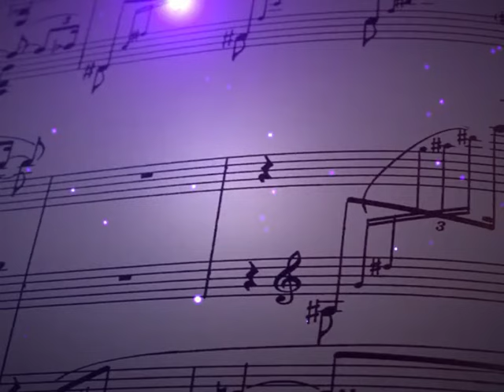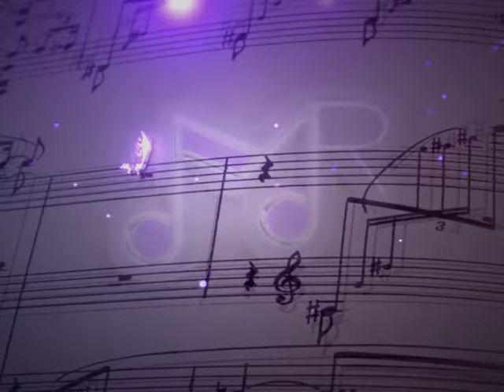Melodija Vam predstavlja – 17. emisija 08.05.2019. (Tv Duga plus 2019)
Frekvencija: 11366 MHz
Polarizacija: Vertikalna
Symbol rate: 30000
FEC: 3/4
Lyrics:
Arr: